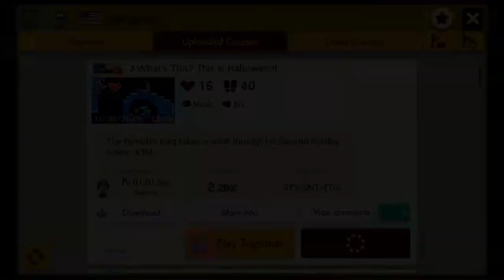♪ What's This? This is Halloween! TeamMusic (Super Mario Maker 2)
"♪ What's This? This is Halloween!" is a fairly restrained com_poser level set to the opening theme of Tim Burton's beloved "The Nightmare Before Christmas." The two halves of the level represent Halloween Town and Christmas Town from the film. Watch out for the troll ghost in the last pipe!